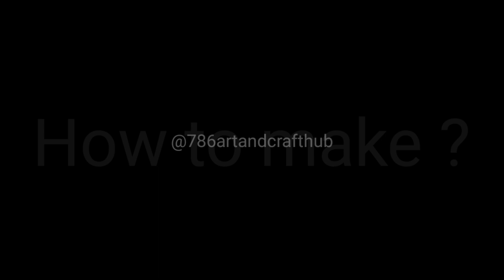Activity for class 4,5,6,7 Maths/Maths activity for grade 4,5,6,7/Perimeter.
Hello guys, I hope you all are fine. So in this video, you will learn how we can explain the concept of the perimeter of any two-dimensional figure. firstly you will learn how to make this and then you will learn how to explain it.
Materials Required
1. Cardboard
2. Magnet (Circular-2)
3. Prop
Working model of Area of Square, Rectangle, and Triangle/Working model of math for class 6th to 8th.
TLM of Math for classes 6 to 8||Working Model of Maths for classes 6 to 8 |Line|Ray|Line Segment.
Working model on polynomials class 10 | Activity of maths for class 10 | Types of polynomial | Maths
Equal chords of a circle are equidistant from the center of the circle | Maths Theorem | Class 9th
Equal chords of a circle subtend equal angles at the center || Working model of maths for class 9.